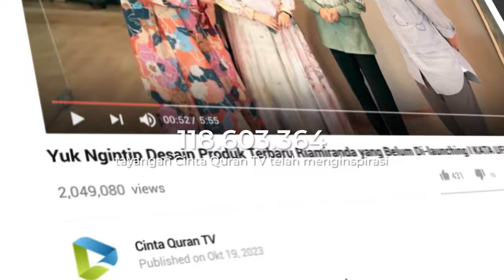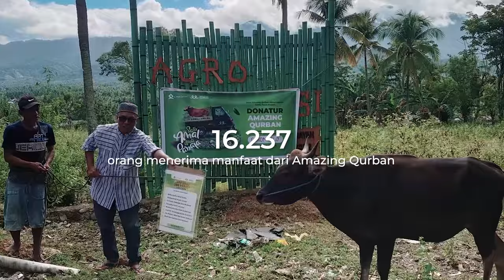FItnah Teknologi Diakhir Zaman | Ust Rahmat Baequni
Aktifkan juga lonceng notifikasinya agar tidak ketinggalan video inspiratif dan kajian menarik lainnya.

*Tidak diperkenankan menggunakan dan meng-upload ulang konten atau video kami untuk kepentingan komersil dan monetisasi.

Raih keberkahan dengan dukung Syiar Quran Project melalui sedekah terbaikmu untuk perjuangan Dakwah Cinta Quran. Salurkan sekarang melalui link dibawah ini :

💳 Nomor Rekening :
CIMB S 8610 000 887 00
BJB 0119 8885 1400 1

a/n Yayasan Cinta Quran Global

Berapa pun kontribusimu, semoga bisa menghantarkan keberkahan untuk negeri ini dan kelak memudahkan kita pulangdenganbahagia. Aamiin.

Salam Cinta Quran,
Satu Hati Mewujudkan